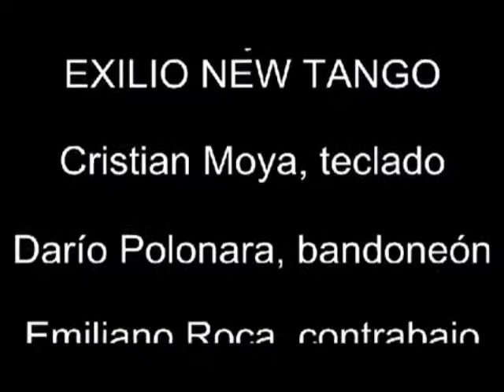Fernando Valsega & Exilio New Tango - live in Bilbao, Spain - Balada para un loco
FERNANDO VALSEGA Y  "EXILIO NEW TANGO"
Fernando Valsega and the Orchestra "Exilio New Tango" make up a company that fuses the combination of rhythms and eras in an audiovisual kaleidoscope.The instrumental structure and choreography, manifest the great richness of tango, milonga and the criollo waltz, highlighting the classic cut of the tango orchestras: bandoneón, piano, double bass, violin and voice, integrating the sensual dance of the dancers.

Beto de Leon/Corazon Concerts
Management/Bookings
North & South America, Europe
Skype: beto de leon
Soundcloud: beto de leon 1
Youtube: Beto de Leon / Corazon Concerts

Fernando Valsega y la Orquesta "Exilio New Tango” conforman una compañía que fusiona la combinacion de ritmos y épocas en un caleidoscopio audiovisual. La estructura instrumental y la coreografía, manifiestan la gran riqueza del tango, la milonga y el vals criollo, destacando el corte clásico de las orquestas tangueras: bandoneón, piano, contrabajo, violín y voz, integrando la danza sensual de los bailarines.

Biography (short)
The group Fernando Valsega & Exilio New Tango was formed in 2007 and is composed entirely of Argentine musicians based in Barcelona. Each of them is part of the music scene of the city and the rest of Spain, and they perform concerts and performances with varied formations, in different styles ranging from tango and jazz, to classical music.
Fernando Valsega is the voice and the Orquesta Exilio New Tango is made up of Emiliano Roca (double bass), Emiliano Gugliamino (violin), Cristian Moya (piano) and Darío Polonara (bandoneón). Exilio New Tango has been presented in various locations in Spain, France and Andorra.

Biografia (corta)
La agrupación Valsega & Exilio New Tango se forma en el año 2007 y está compuesta en su totalidad por músicos argentinos radicados en Barcelona. Cada uno de ellos forma parte de la escena musical de la ciudad y del resto de España, y realizan conciertos y actuaciones con variadas formaciones, dentro de diferentes estilos que van desde el tango y el jazz, a la música clásica.
Fernando Valsega es la voz y la Orquesta Exilio New Tango se conforma de Emiliano Roca (contrabajo), Emiliano Gugliamino (violín), Cristian Moya (piano) y Darío Polonara (bandoneón). Exilio New Tango se ha presentado en diversas localidades de España, Francia y Andorra.